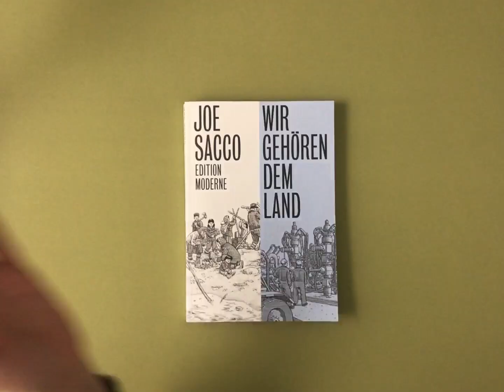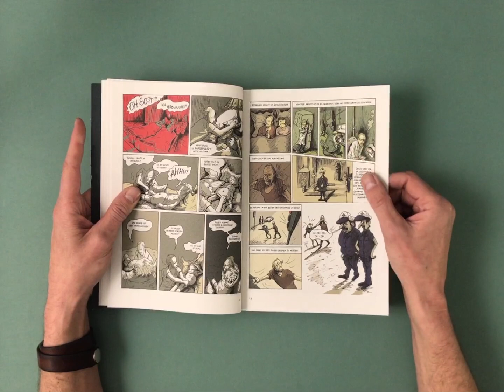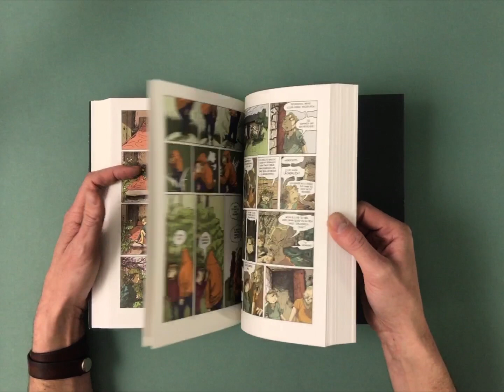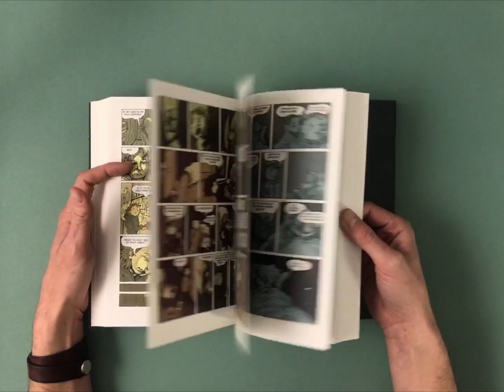Buchtipp Edition Moderne: Das Licht, das Schatten leert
Oh yeah! Die Edition Moderne feiert 2021 ihren 40. Geburtstag. Sie ist der älteste unter den unabhängigen Comicverlagen im deutschsprachigen Raum. Von ihr verlegte Titel wie Persepolis von Marjane Satrapi, Die heilige Krankheit von David B. oder 120, rue de la Gare von Tardi gehören zu den Meilensteinen des Genres.

Fumetto freut sich zusammen mit der Editon Moderne zu feiern. Täglich präsentiert der Verlag während den neun Festivaltagen einen exklusiven Buchtitel aus dem Programm.

Die Videobuchtips sind Rückblick und Ausblick zugleich. Sie präsentiert die Edition Moderne und ihre reiche Geschichte anhand der bisher veröffentlichten Titel (knapp 400). Diese vermitteln eindrücklich die Vielfalt, Qualität und Historie der Edition Moderne und machen Zeitgeschehen und -geist ablesbar. Fumetto ist stolz, all die wunderbaren Buchtitel seinem Publikum vorzustellen.